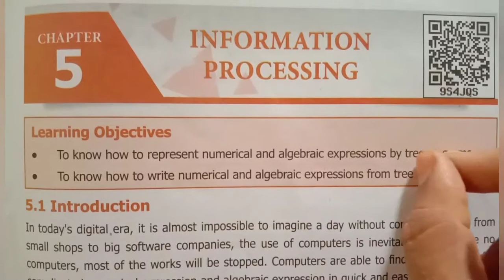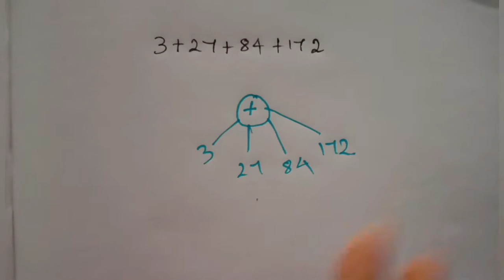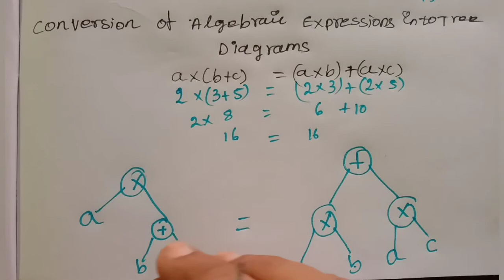6th std maths information processing 75to80 chapter5 term2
6th std maths information processing 75to80 chapter5 term2